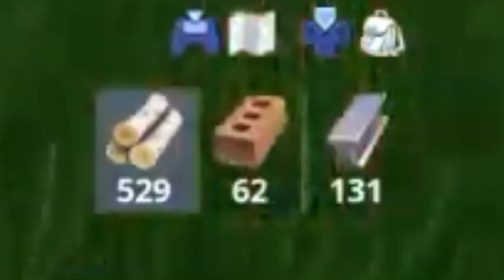The *NEW* Tactical Shotgun | Fortnite | Bolt-Action is Unvaulted!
Playing with the New Tactical Shotgun and the finally unvaulted Bolt-Action Sniper Rifle!